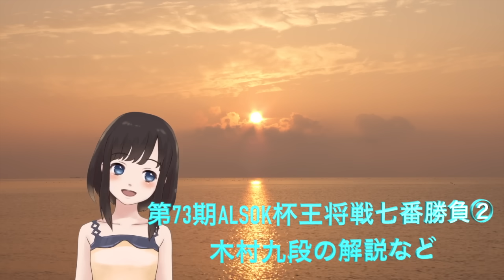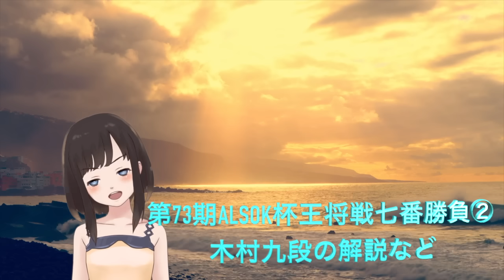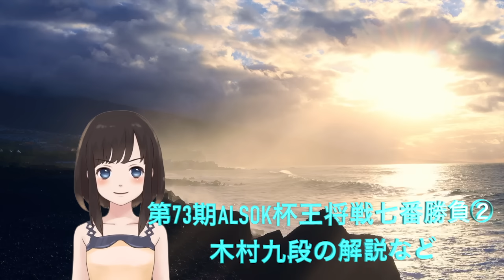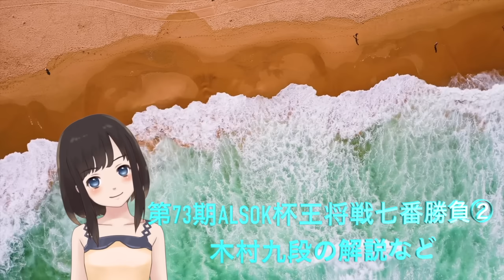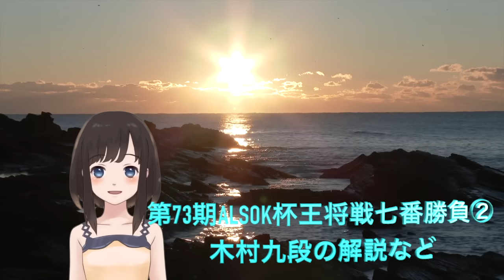藤井聡太王将の陣形を見て木村九段が「ここで投げても…」対局後王将が指摘していた局面とぴったりの解説と早すぎる形勢の開きに驚き…王相戦３連勝すれば駒落ち？？調べてみたら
令和6年1月20日21日
毎日新聞・スポニチ主催
第73期ALSOK杯王将戦七番勝負第２局
藤井聡太王将VS菅井竜也八段

先手藤井聡太王将
戦型　ダイアモンド美濃三間飛車VS居飛車穴熊

【著作表記】
★楽曲
0030．com様
D-elf.com様

★動画・写真素材
ナカネオ様
モーションエレメンツ様

【動画内の素材について】

シナリオやナレーション音声は弊社ライター、読み上げソフトにより

また動画内のキャラクターはフェイスリグとLIVE２Dの規約に則り使用しております。

何かございましたら下記のメールアドレスにてお知らせいただければ迅速に対処、又は削除いたします。

メールアドレスはチャンネル概要欄に添付しております
のでそちらからご連絡を頂けると幸いです。
※尚虚偽や嫌がらせ通報の場合はYouTube側に報告させていただき
対処させて頂きますので予めご了承ください。